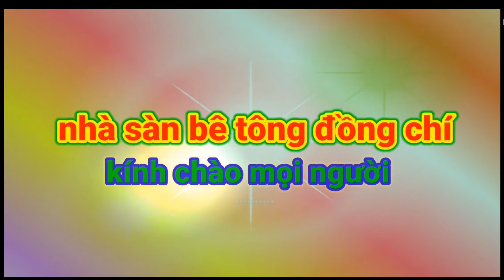NSBT//KHUNG NHÀ SÀN BÊ TÔNG (4GIAN140m²)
➡️ đây là mẫu nhà 2gian chính và 2gian trái  mở vì kết hợp phòng ngủ đằng sau ,
💥không có bếp và 2 xương kết hợp thành 1 cầu thang bao gồm 17 bậc thang.